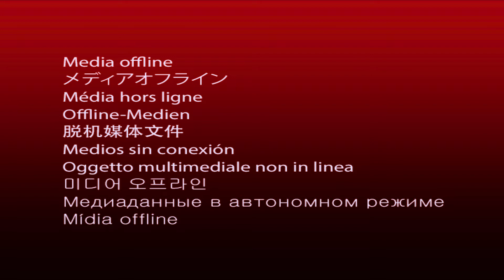Pogradec, Lin, Drilon - Albania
The city of Pogradec was built on the southwestern shores of Lake Ohrid and is one of the most notable cities of Albania for its tradition in hosting “family tourism” and for the pleasant, fresh climate during the summer season.